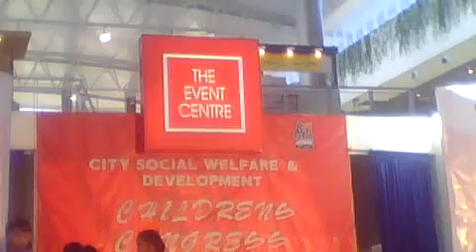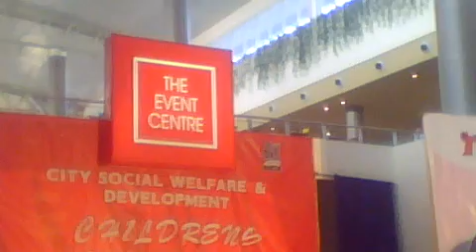SM CLARK 1st Prize Winner BABY HUEY DAY CARE CENTER October 27, 2009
This picture was taken at SM Clark last October 27, 2009. They won 1st Prize Winner for Childrens Folk Dance Contest. The name in the pink costume is Marlon I. Sering Jr. He is a 4 years old son of Mr. Marlon M. Sering Sr. and Mrs. Janet I. Sering.